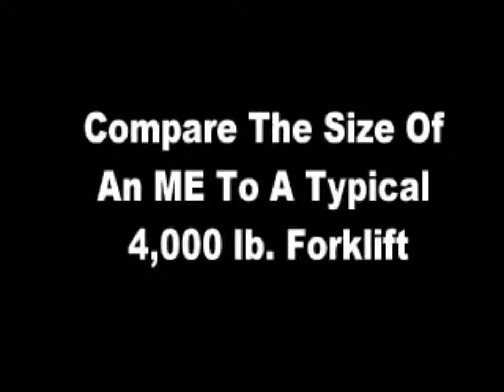The World's Smallest Operator-On-Board Forklift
Video shows the Mariotti ME8CD114 compared to a 3,000 lb. forklift going through a Standard Doorway.  This illustrates the small footprint of the Mariotti compared to other standard forklifts on the market.